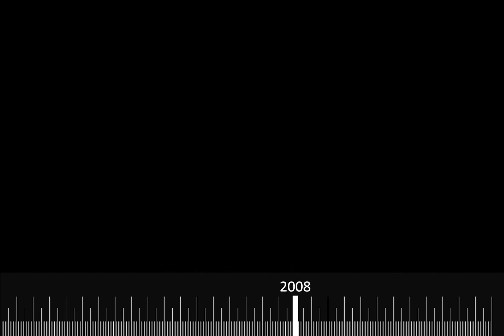30 let Casua